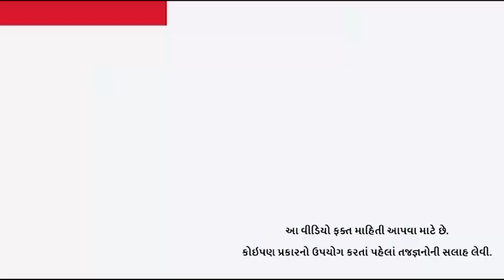ગુજરાત પર વાવાઝોડાનું સંકટ, 11 જૂને સૌરાષ્ટ્ર તટે આવવાની શક્યતા